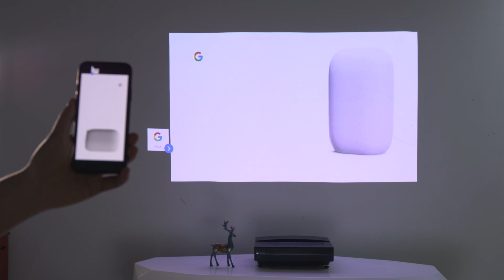How to Use Polaris Laser TV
Watch the video on how to use Polaris Laser TV.